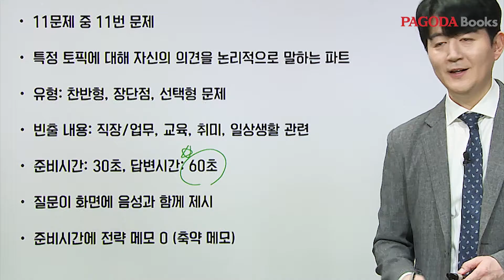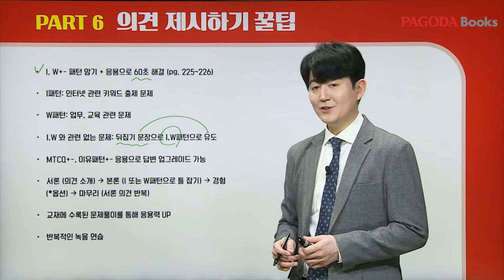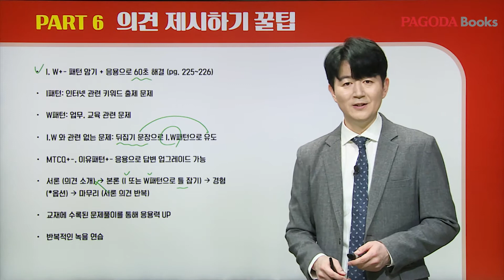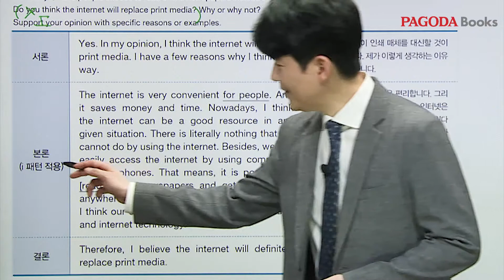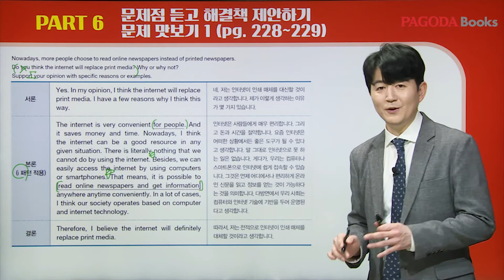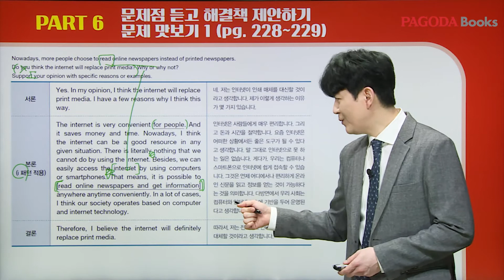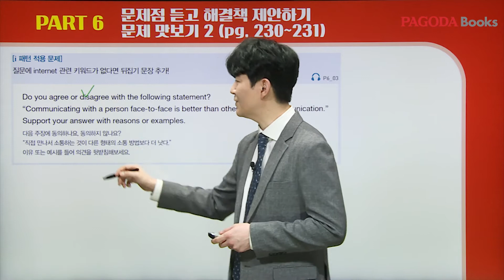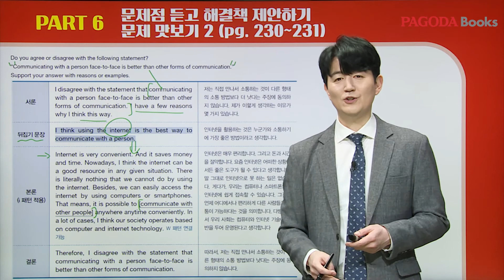[토익스피킹 벼락치기] 파트 6. 수강생 99%가 만족한 1타 강사의 답변 비법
수강생 99%가 만족하는 토익스피킹 1타 강사의 단기 속성 비법
"토익스피킹 벼락치기 7일 완성 Lv.6~8" 교재의 무료 강의입니다.

😀"토익스피킹 벼락치기 7일 완성 Lv.6~8" 도서 10% 할인